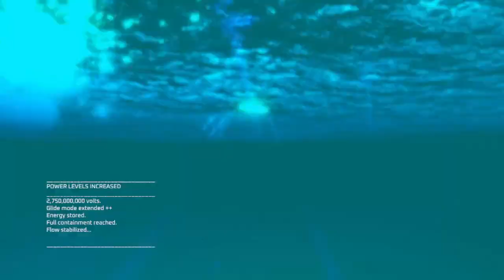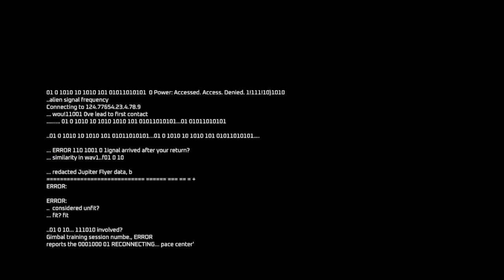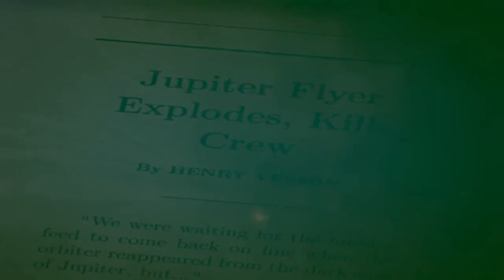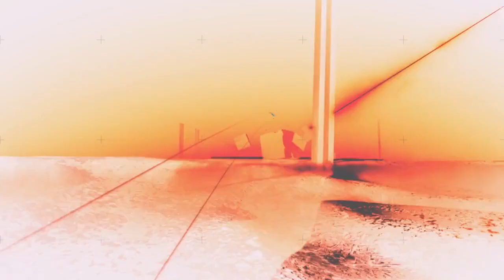Exo One in Reverse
I was going to make a tutorial for Exo One, but I was playing around in the new video editor and realized the game looks/sounds really cool in reverse. So I put together this video which came out a lot better than I expected. Enjoy!
Music from the Exo One Soundtrack by Rhys Lindsay
Get Exo One on Steam or free with Xbox Game Pass, would highly recommend it for anyone that likes atmospheric, flying, and/or speedrun-style games.